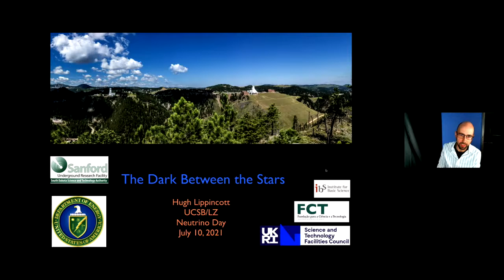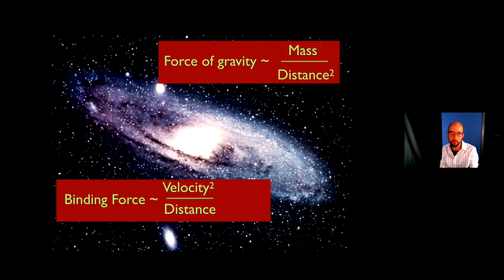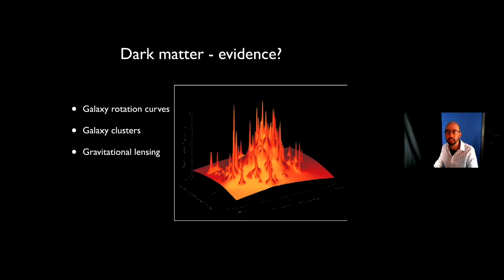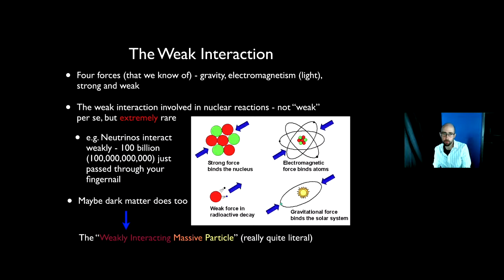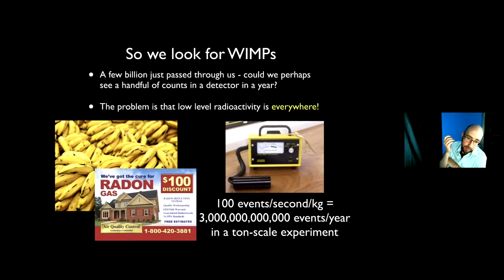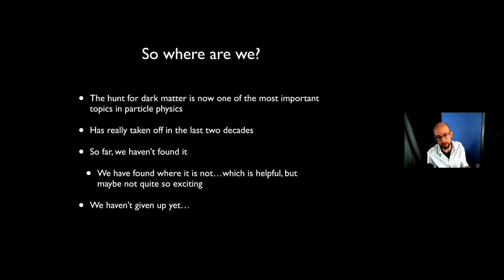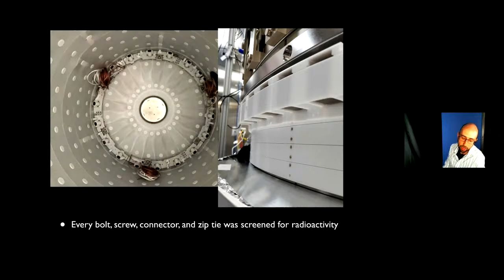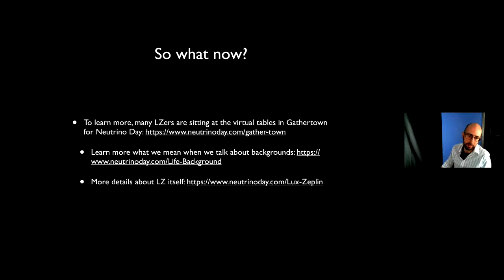The Dark between the Stars with Hugh Lippincott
What can the stars tell us about the universe’s missing matter? Why do researchers who study dark matter build their experiments as far from the stars as possible?

Join Hugh Lippincott, spokesperson for the LUX-ZEPLIN dark matter experiment, as he discusses the hints stars give, the difficulty of completing a rare event search and how the LZ dark matter detector will break records as it takes data this year.

Attend this live talk at 11:00 a.m. MDT in our virtual Black Hills Energy Main Stage in Gather.town or live on Facebook, Vimeo, YouTube